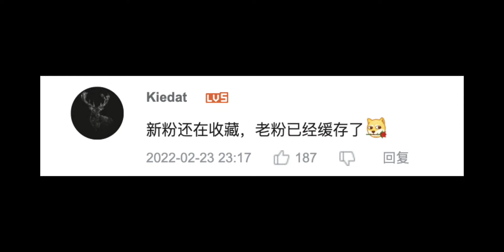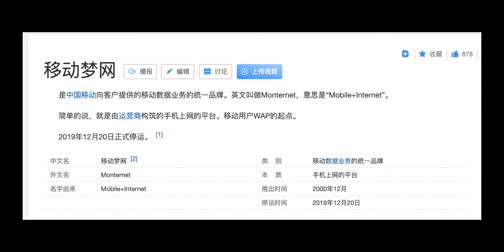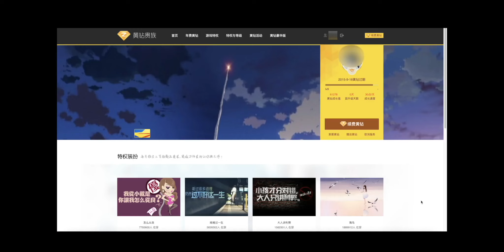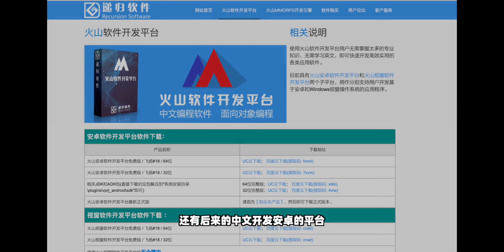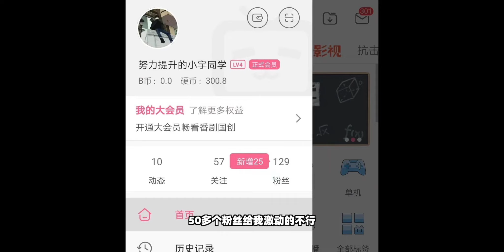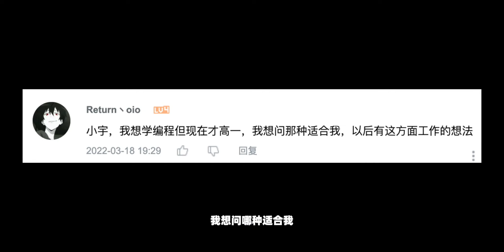【读评论】50W粉丝封号斗罗的成长历程